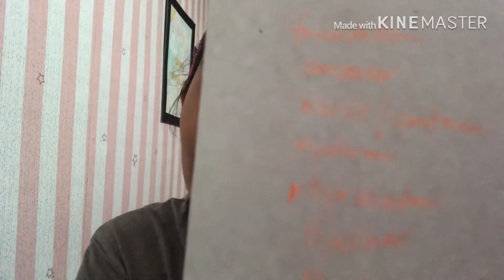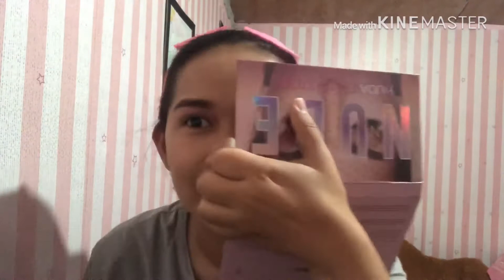How to properly apply make-up?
Its a literal question because this video is a free from criticism to improve make up skills 😉